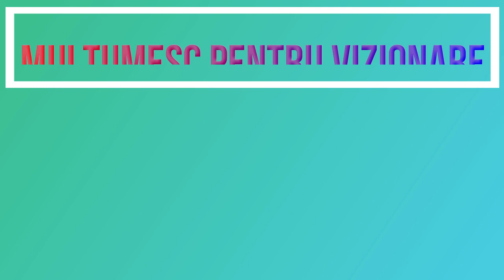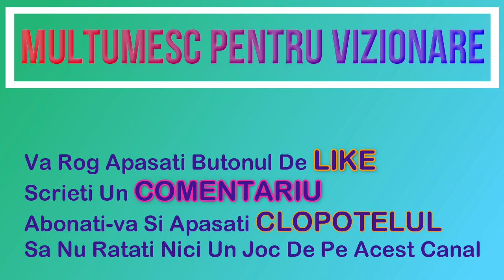🔴 Jocuri cu masini SPORT de curse - Curse De Masini GAMEPLAY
↳ Apăsați clopoțelul 🔔 ca să primiți notificări de la mine!